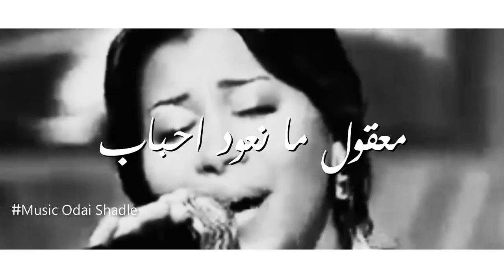شيرين عبد الوهاب - معقول إنساك معقول - حزين جداً